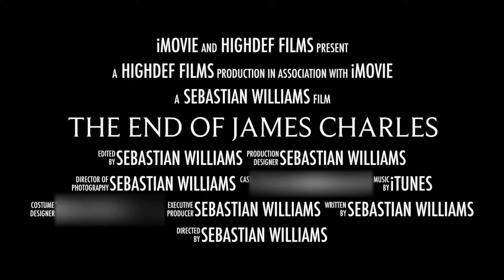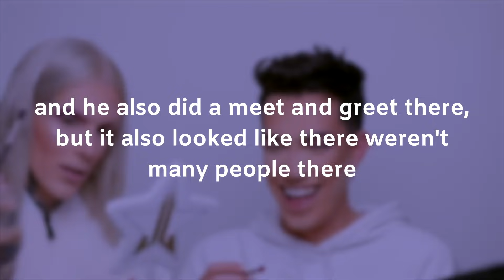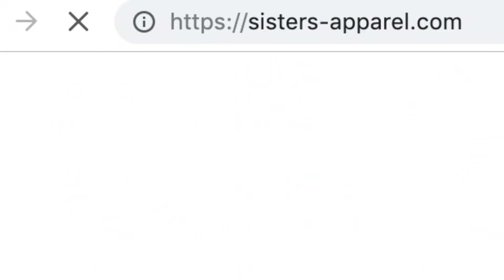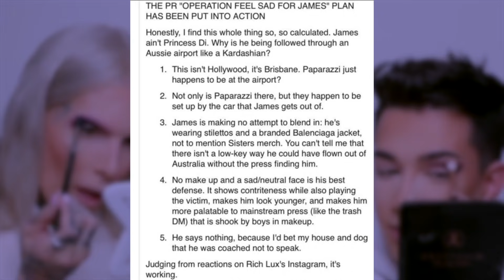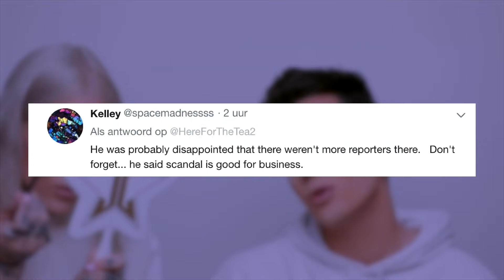james charles FAKED paparazzi at the airport?